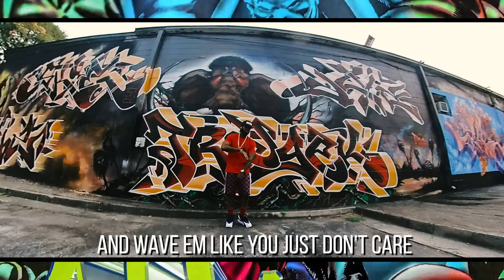25 FOR 25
In celebration of the 25th year since one of my favorite albums ATLiens (Not Just Hip Hop) was released.  This is a special tribute to the music that directly inspired me to create music. The re-released version has all of the instrumentals!